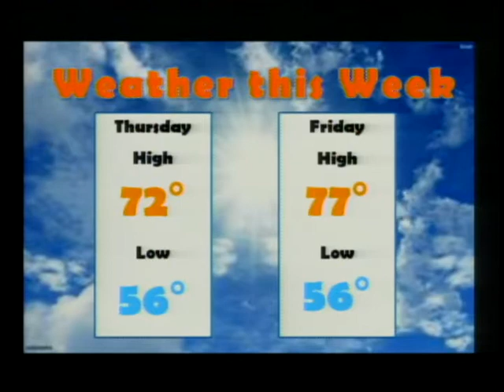PHS News Today, Wednesday, April 15, 2015